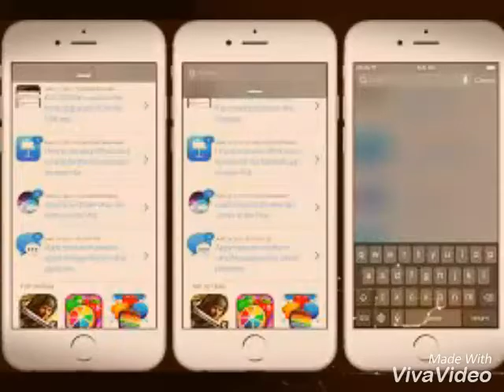I phone 10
Hii frds thisvideo is making in I phone 10